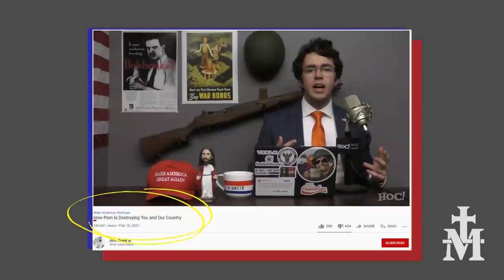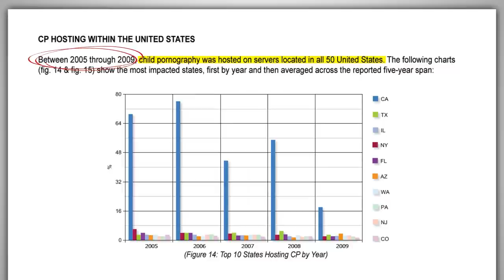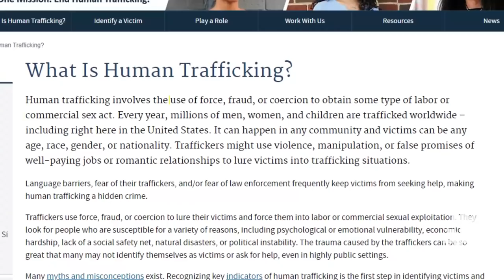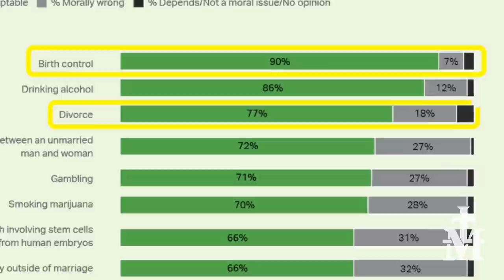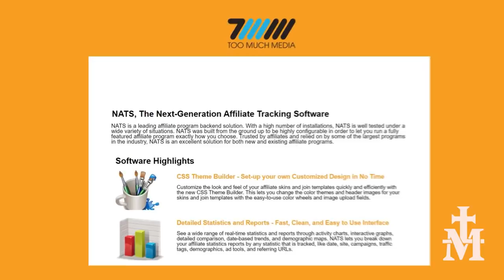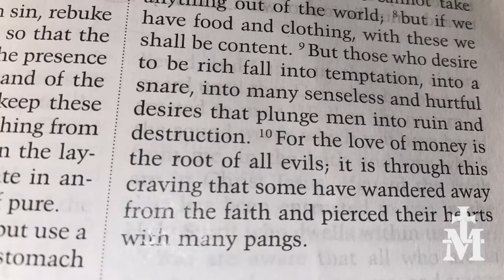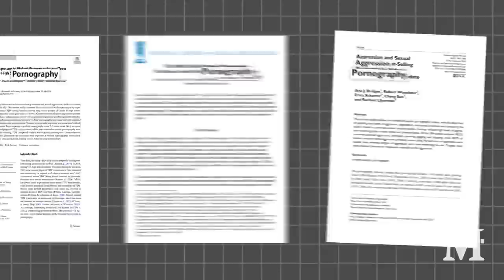Mic'd Up Report — MindGeek